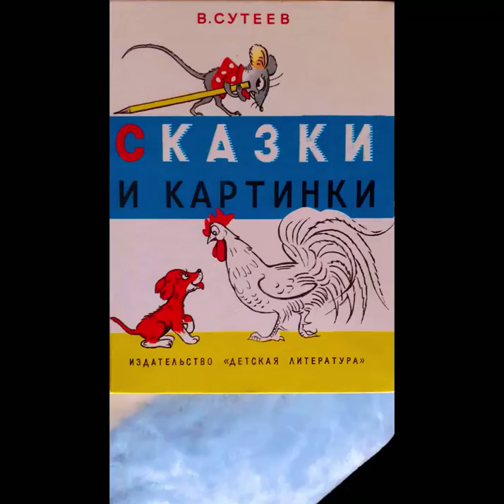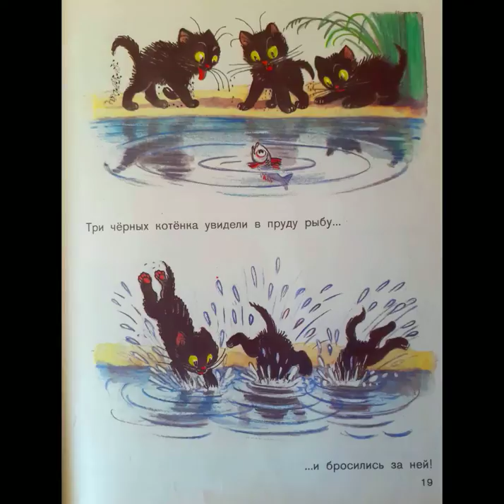Три котёнка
Озвучка сказки Владимира Сутеева из книги 1991 года.

Музыка: The Farmer In The Dell (Instrumental), исполнитель The Green Orbs